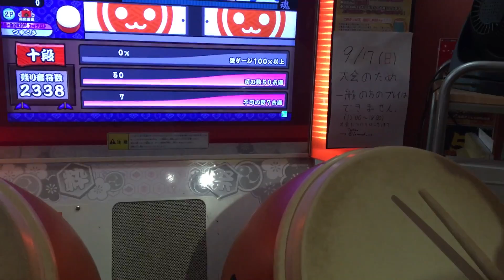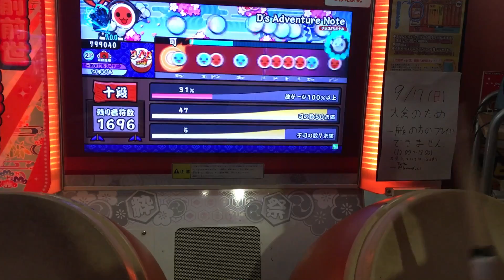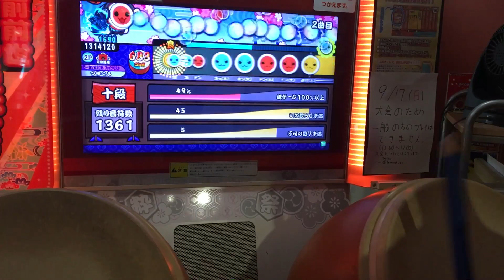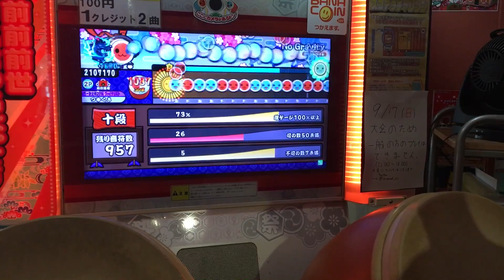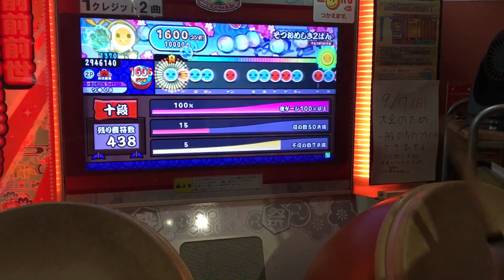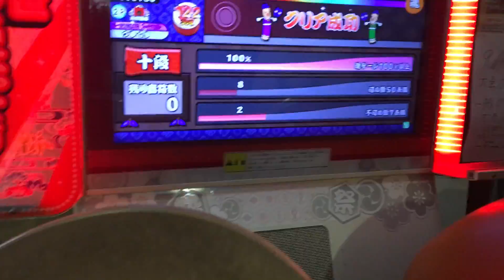世界大会5位の生存確認動画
Player けん
カメラ りゅうと！
実況 Fe

お受験がんばってください。